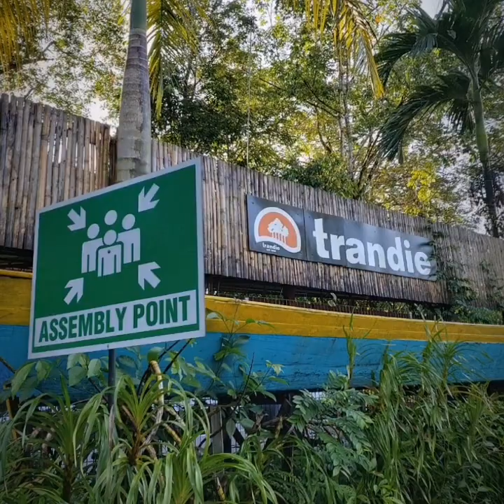Sungai Apan Waterfalls